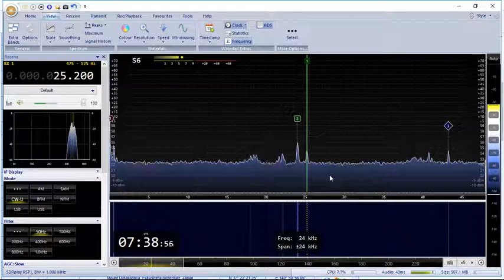Longwave VLF Signal of U.S. Navy Transmitter - NML from La Moure, North Dakota USA @ 25.2 kHz CW FSK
I'm using the SDRPlay RSP1 running SDR Console software connected to a Jetstream JTD2 discone antenna about 30+ feet high on my roof using 75 feet of LMR 240 coax cable to my basement shack.

La Moure, North Dakota is about 1514.2 miles or 2436.8 kilometers from Yonkers, New York.